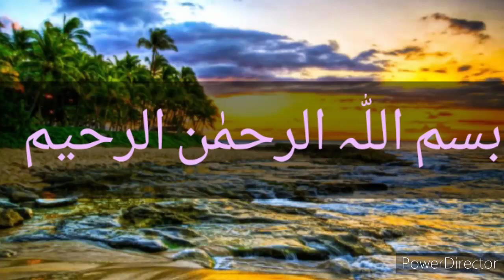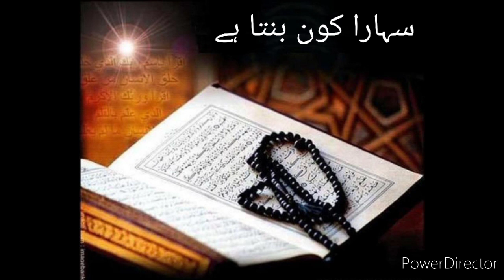Sahara Kon Banta hai II Bestnovel lI By Tanzeel-Ur-Rahman II Episode 14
In this episode the writer of the novel (sahara kon banta hai)
Mr. Tanzeel-Ur-Rahman describe that what happensd when Qasim will try to switch on USP ​check it out.